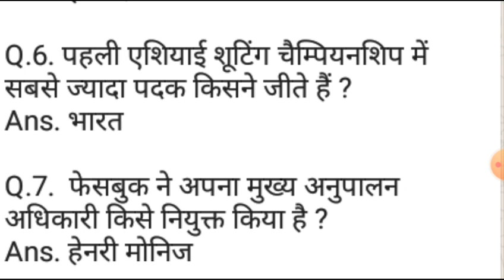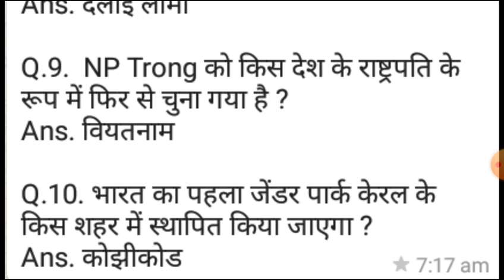6 may 2021 current affairs